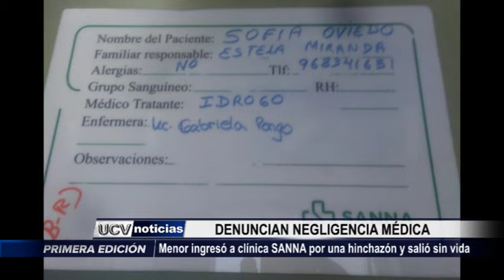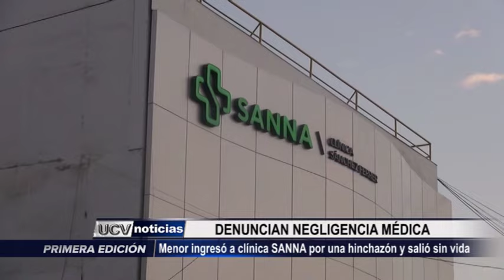Trujillo: Denuncian negligencia médica en clínica SANNA